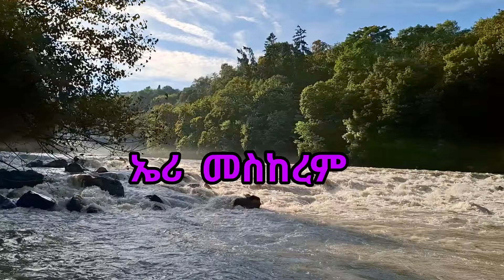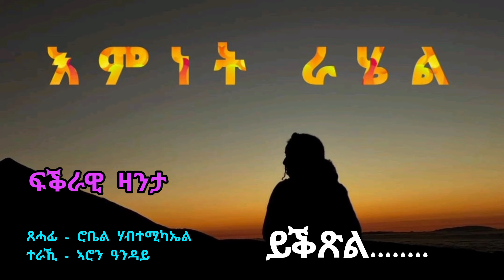እምነት ራሄል - Emnet Rahel - Love Story Part One - By Robiel Habtemichael 1ይ ክፋል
እምነት ራሄል - Emnet Rahel - Love Story - By Robiel Habtemichael